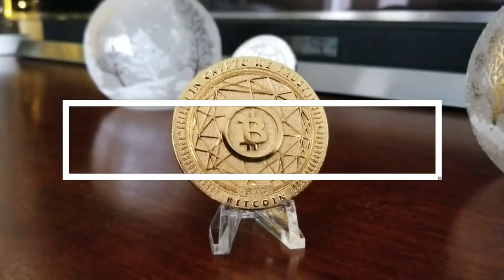⭐️Top 5 Trusted Crypto Currency Price Aggregator Sites | 🚀 Top 5 Crypto Videos | Best Picks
Here are our list of "Top 5 Trusted Crypto Currency Price Aggregator Sites".

Please see the full video for the whole list of the 5 websites.
It doesn’t matter whether you want to read about trading, investing, or the real-world application of the technology, these publications will keep you happy.

For any questions please comment on the video.